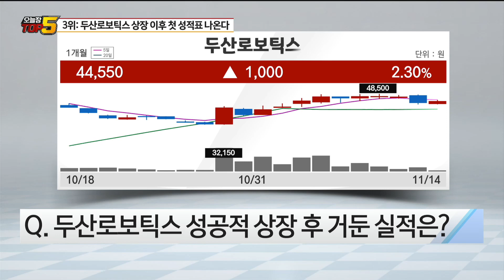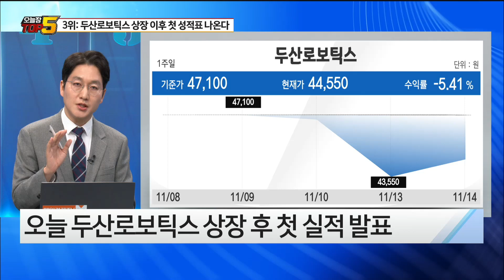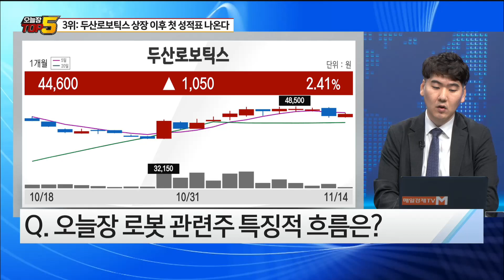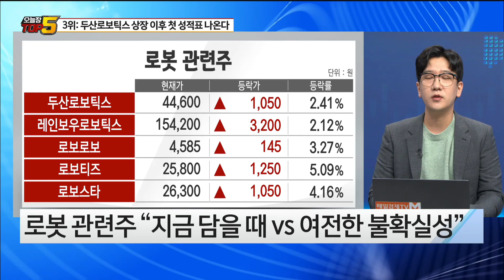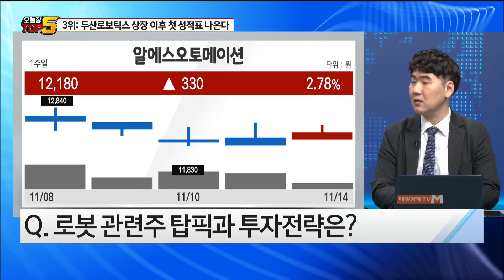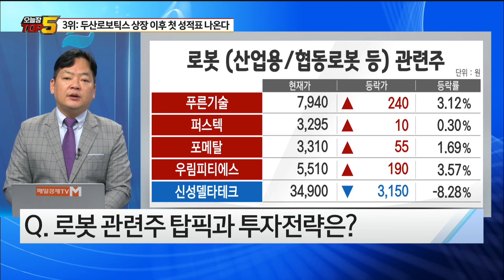[오늘장TOP5 3위] 두산로보틱스 상장 이후 첫 성적표